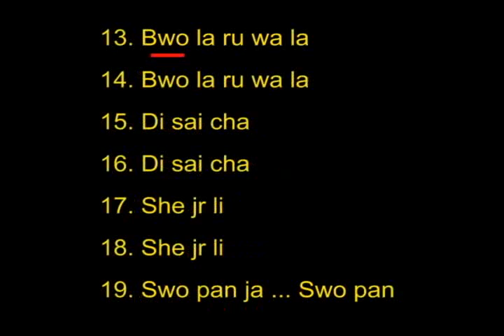Disaster Eradicating Auspicious Spirit Mantra